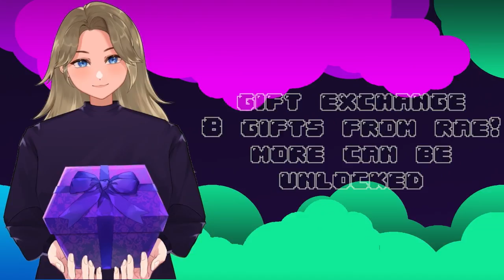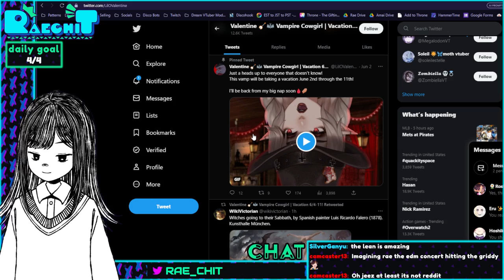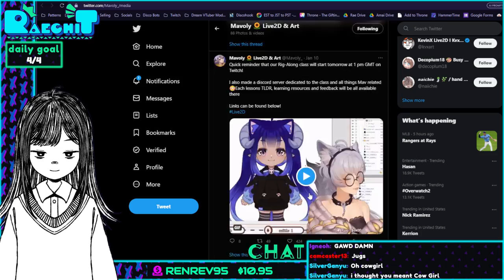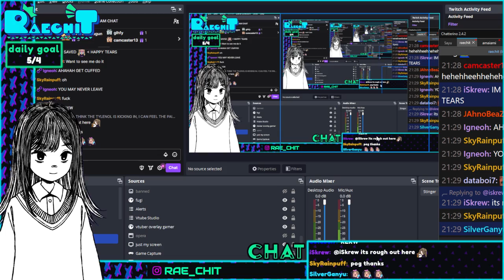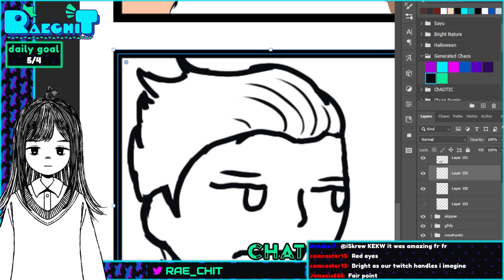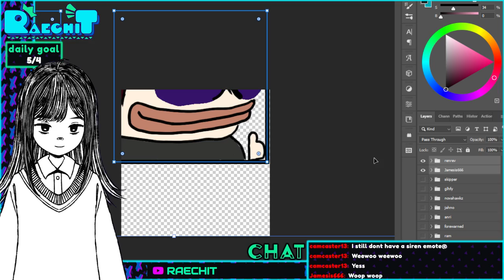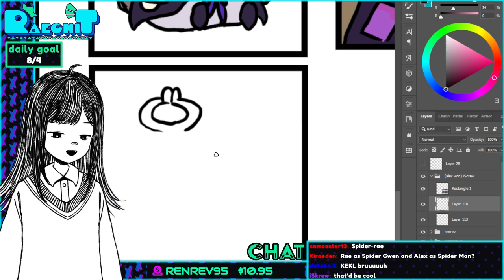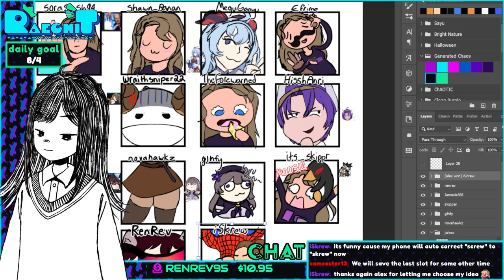ONE TWO BUCKLE MY SHOOEEE | June 11